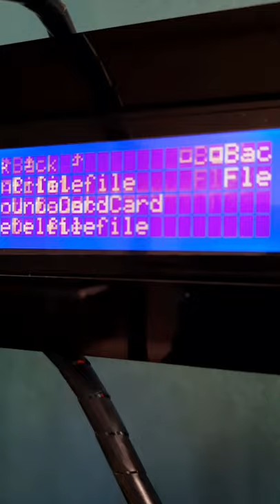3D Printed Filexi Hamster 😎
3D Printed Flexible Hamster

by CosmicProphet